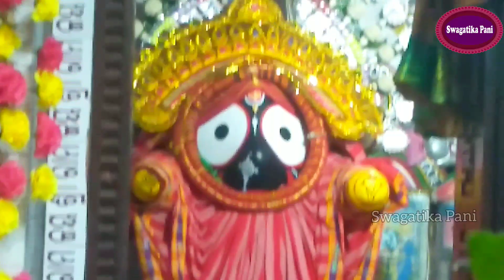Deva Utthapana Ekadasi Odia l Bada Ekadashi Kartika Masa l Panchuka Vrata Puja Vidhi Odia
Devotthapana Ekadasi Odia l ଦେବୋତ୍ଥାପନ ଏକାଦଶୀ l Bada Ekadashi ( Kartika Masa Shukla Ekadasi) ‎l @swagatikapaniofficial l Spiritual & Culture Researcher